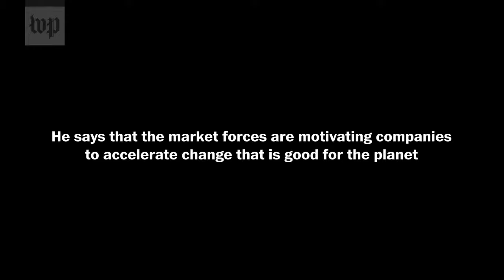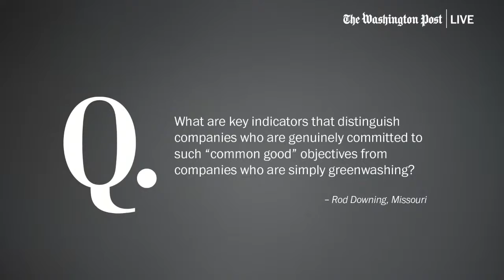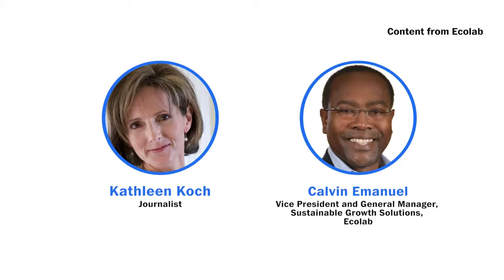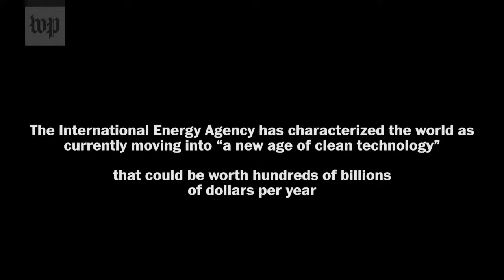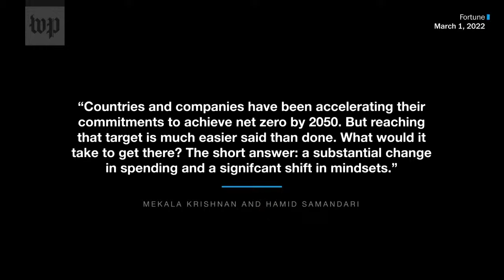The role of business in confronting climate change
A wave of companies has announced new investments in renewable energy, electric vehicles and other sustainable initiatives to slow the effects of climate change. Join Washington Post Live for conversations with Ryan Panchadsaram, technical advisor at Kleiner Perkins, Mekela Krishnan, partner at McKinsey Global Institute, and Tensie Whelan, director of the Center for Sustainable Business at New York University, about the role of the private sector in fighting global warming and whether a new climate industrial revolution could be on the horizon.